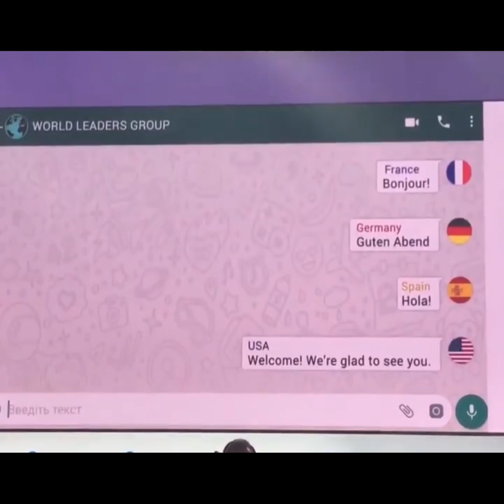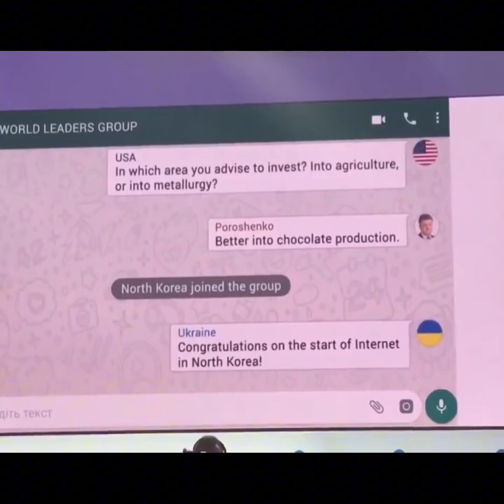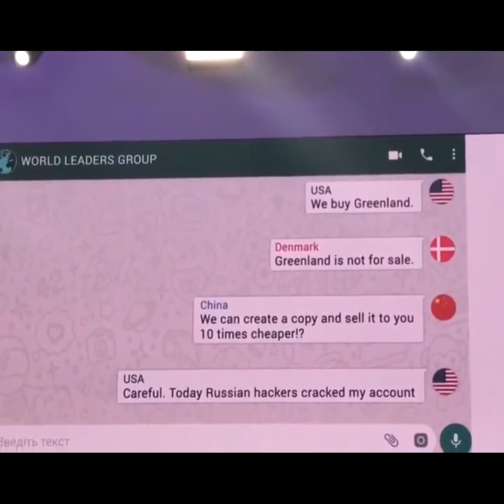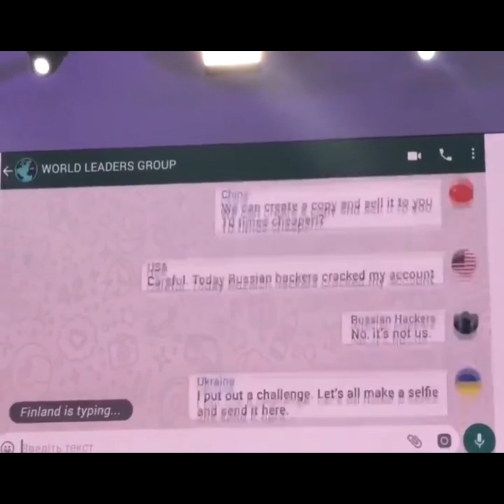16 March 2024